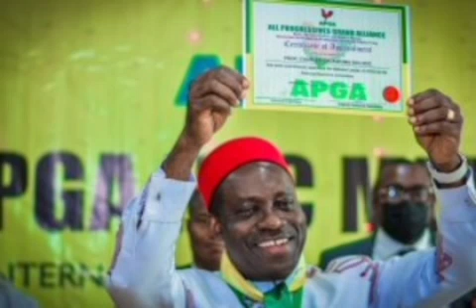JUST IN: SOLUDO'S RE-ELECTION, ANAMBRA SEAPORT, AYODELE DROPS BOMBSHELL PREDICTS SHOCKING DETAILS